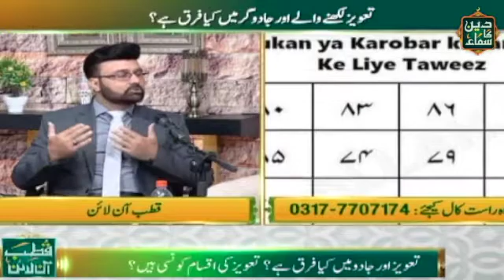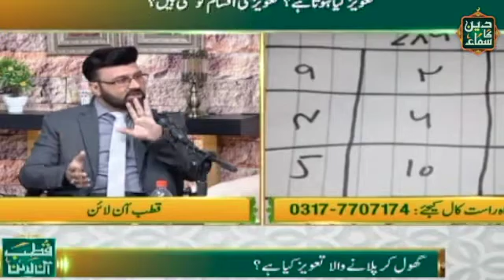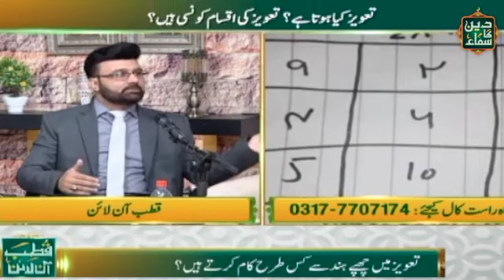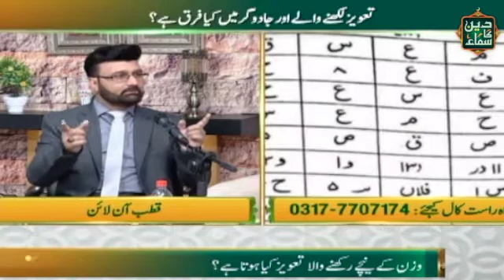Taweez kya cheez hai? | Qutb Online | Deen ka Samaa